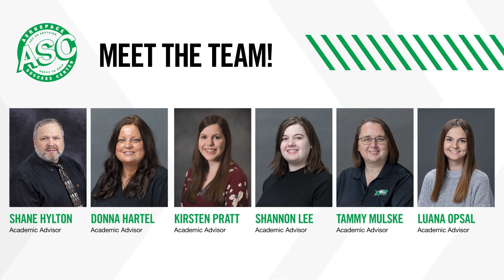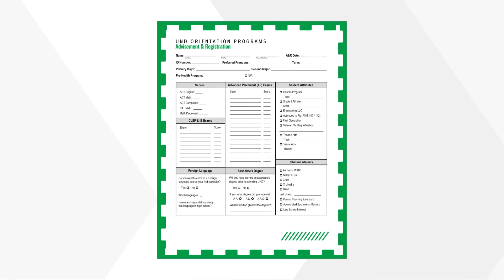Welcome to UND Aerospace